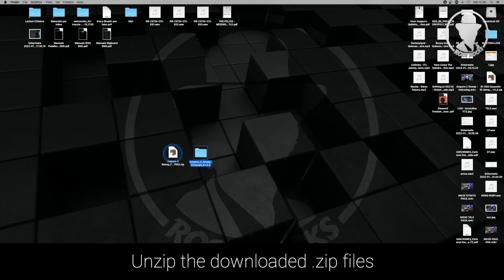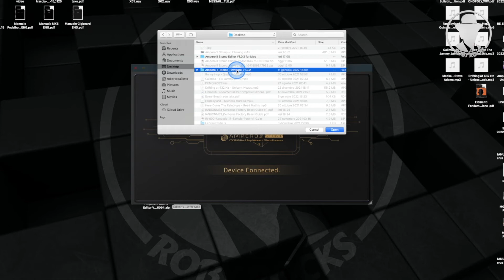AMPERO 2 STOMP - Come fare il FIRMWARE UPDATE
🇬🇧 In this video I show  you how to update the firmware of Ampero 2 Stomp.

🇮🇹 In questo video vi mosto come fare, in maniera semplice e senza complicazioni, l'aggiornamento (firmware update) di Ampero 2 Stomp.

VIDEO EQUIPMENT:
🔹 Obsbot Tiny 4K
🔹 Shure SM7b